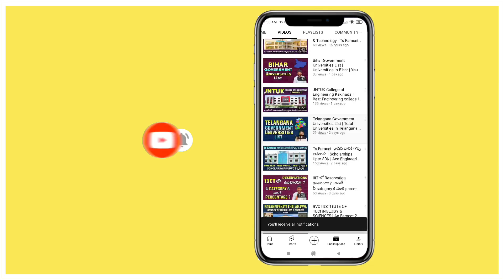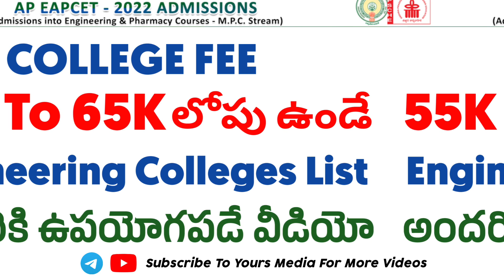Ap Eapcet Counseling 2022 | College Fee 55K To 65K ఉండే Engineering Colleges List | YoursMedia